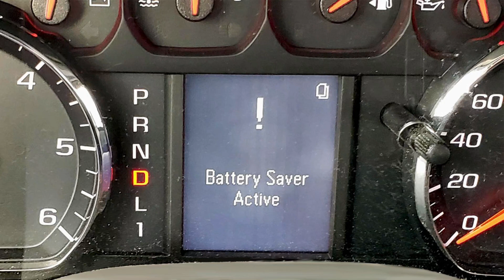“Battery Saver Active” warning in Chevy vehicles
The “Battery Saver Active” message in a Chevy vehicle means that the car has registered low voltage in the system and will cut off some power consuming units to avoid battery draining. By doing this, your vehicle makes sure that you will be able to start the engine when needed.

Actually, in real life, this message very often means that it’s time for the new battery. Especially, if your battery is over 5 years of age. In this case, the old battery can’t be charged properly and it loses its efficiency and the voltage drops in the system quite often. This means, you may get stranded one day.

In this short video, I will explain to you what the battery saver mode does in Chevy vehicles and what you may need to do when you see this message. I hope this helps!